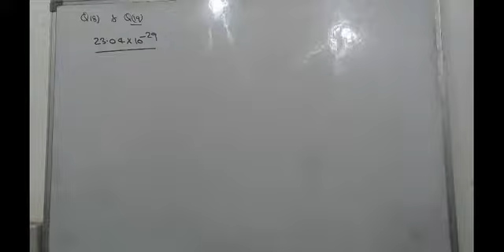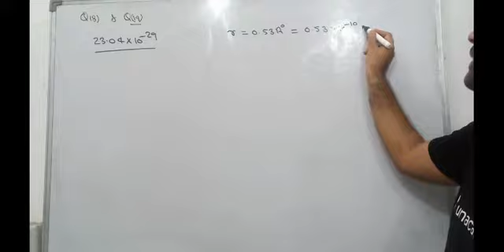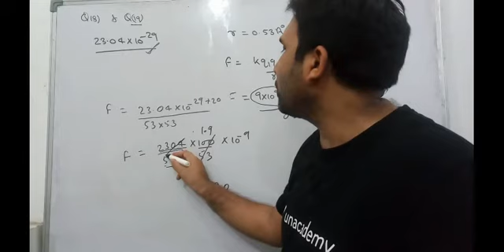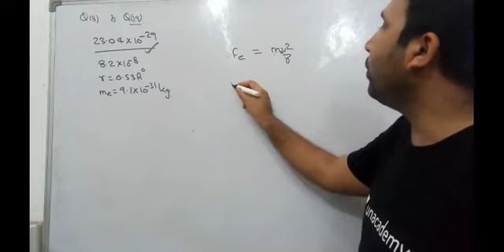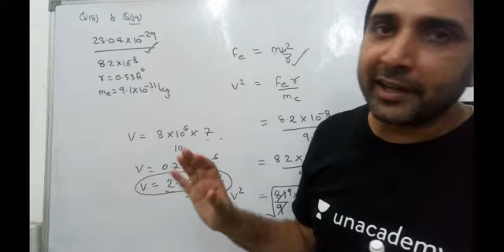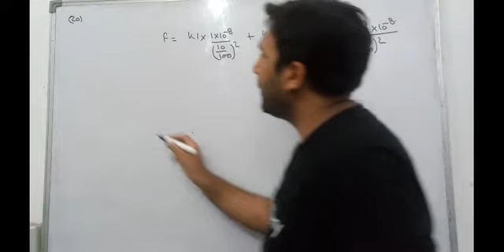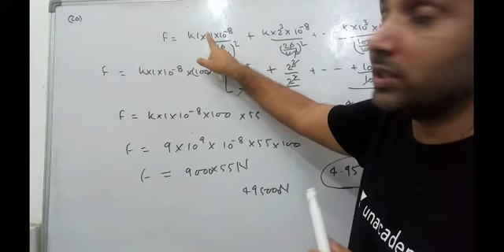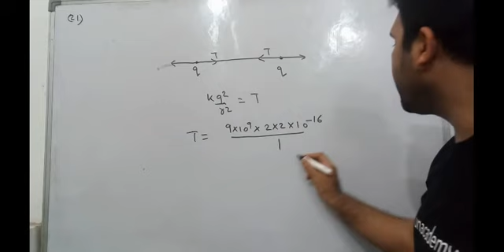HC Verma Solutions Chapter 29 Q18 to Q 20 (Electric Field & Potential)